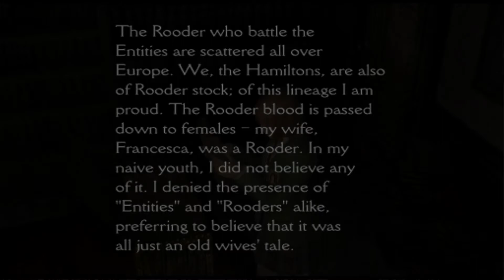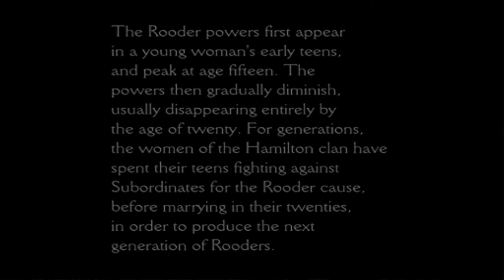(PART 03) [Blind Mother & Son] Clock Tower 3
[note: on the first 3 videos there seems to be a emulator driver error that doesnt make the ghost's sprites in the game not appear while in software mode on emulator. with a little fix i was able to correct this during PART 3 of the playthrough]
PART 04:
So after being recommended to play this game from a subscriber of my channel. I decided to go ahead and give it a try. It didnt take long for me to actually use my own illusive man tactics in order to make the game a little more enjoyable and easier for me to complete. otherwise I hope you enjoy this playthrough and I also might even play the other Clock Tower games in its series.

If you want to see more of the Clock Tower 3 playthrough feel free to check out the videos